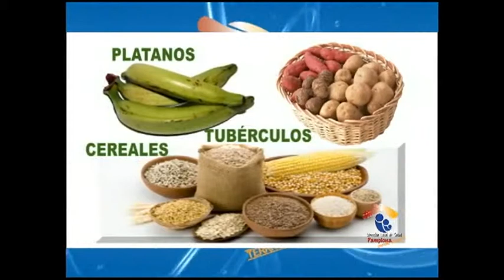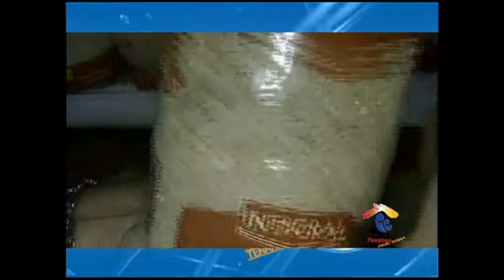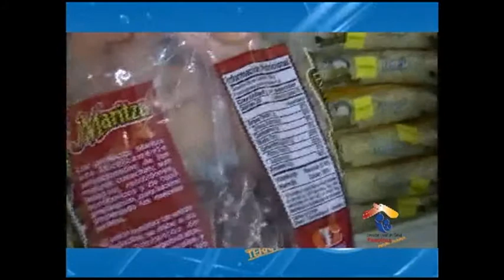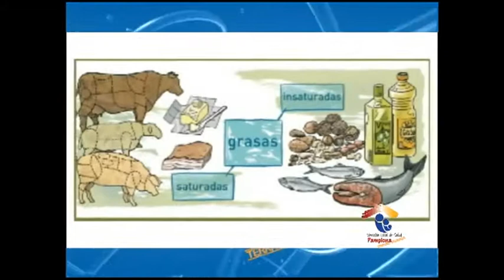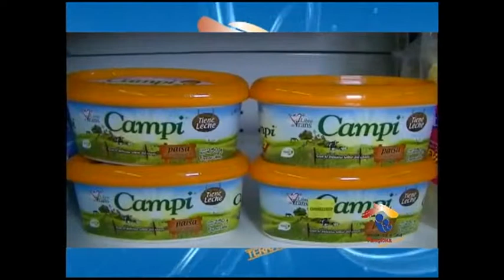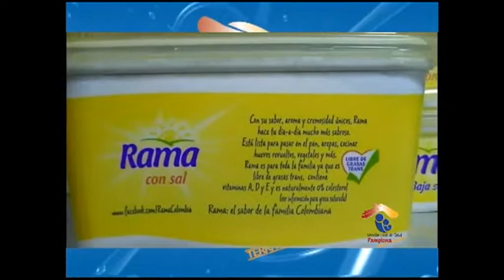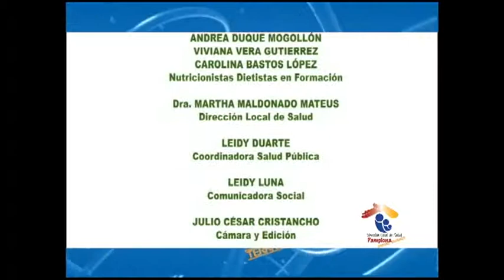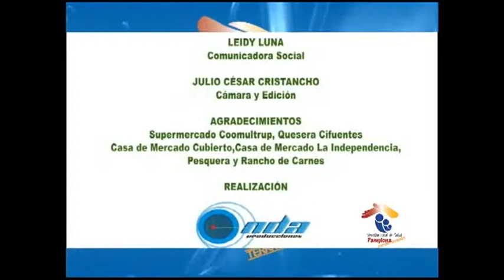14 DIRECCION LOCAL DE SALUD DE PAMPLONA TEMAS 1 TALLERES DE CATEDRA DE SALUD PUBLICA PLAN DE ACCI